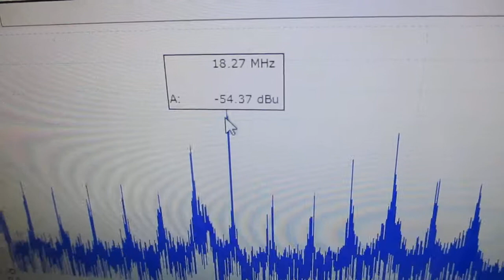超音波発振制御プローブの製造技術 ultrasonic-labo